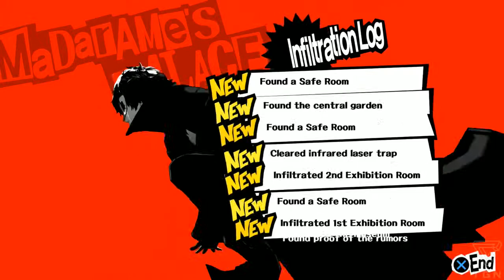ANN'S ULTIMATE ACT?! | Persona 5 Playthrough Part 29